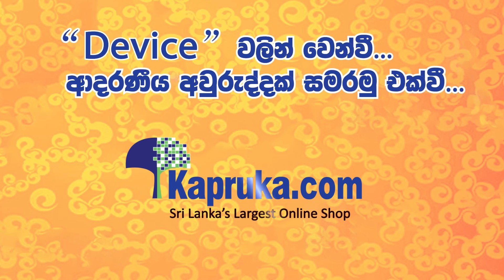A device free new year celebration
Let's commit to celebrating a device free new year embracing our traditions A sincere message to all